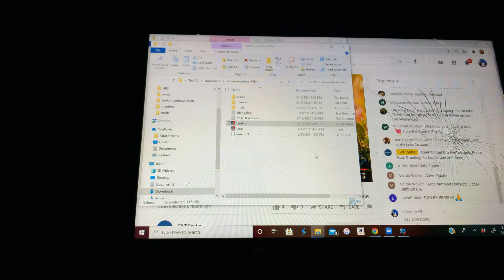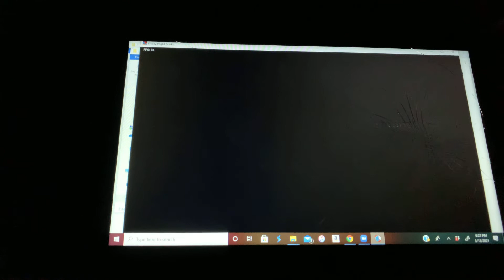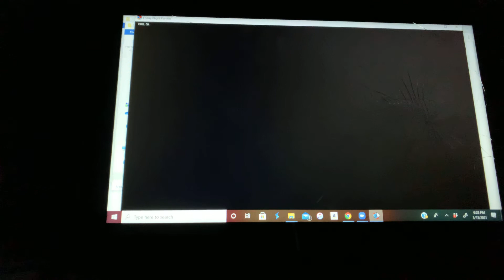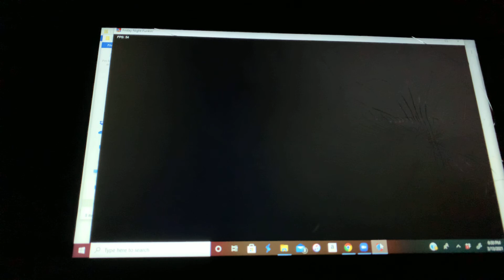I got Friday night funkin butt it’s really laggy